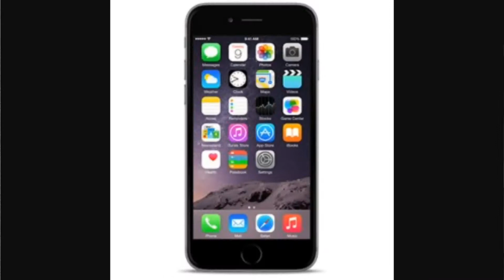I NEED AN OUTRO! first person(who has at least a decent outro) gets a $15 XBOX GIFT CARD!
I need an outro so please help me and I will reward you :)